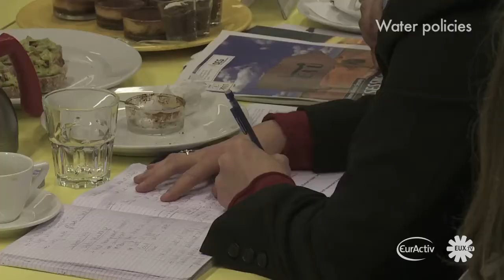World Water Day 2012 - Water Stewardship EurActiv Workshop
Further to the 2007 European Commission's assessment of water scarcity and drought in the EU, the executive presented a set of policy options to increase water savings and to improve financing in existing sectoral policies. Five years later, the Commission is expected to table a 'Blueprint to Safeguard Europe's Water'.

In advance of World Water Day 2012, Fondation EurActiv is pleased to invite you to a roundtable debate to explore answers to these questions.

• What can be the role of public and private investment in innovative, eco-efficient technologies in Europe? How can we better protect European water sources?

• By 2015, should water service professionals jointly with international associations representing all usages of water, issue appropriate guidelines for managing multiple resources, either surface or groundwater?

• How can we ensure sustainability throughout the entire industrial process, keeping in mind energy efficiency and water usage?

• How can we encourage water savings and efficiency? Is there a need for setting standards for water use in specific areas: agriculture, industry, etc.?

Invited contributors include:
• Anna ROSBACH, MEP
• Peter GAMMELTOFT, Head of Unit, Protection of
Water resources, DG ENV
• Sergiy MOROZ , Senior Water Policy Officer,
WWF
• Sabine VON WIRÉN-LEHR, Director, European
Water Stewardship
• Bernard PRUVOST , Chair of Environment
Working Group, EFBW